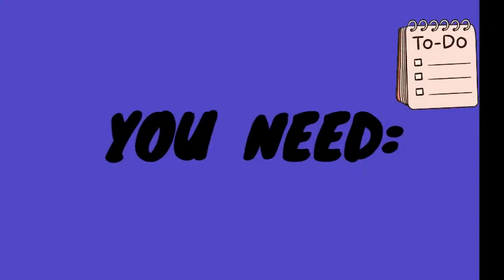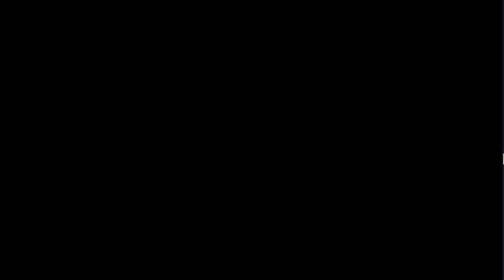Science Project - MUQARABBIN G6